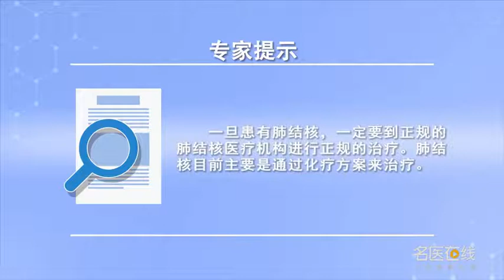如何治疗肺结核 何茂锐 重庆市第九人民医院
如果不幸罹患肺结核，一定要到正规定点的肺结核医疗机构进行正规的治疗。肺结核的治疗目前主要是通过化疗方案治疗。肺结核的治疗原则，早期全程规律适量延后在服药期间，一定要检测患者的肝肾功能、血常规和肺部的影响学变化，同时要检测患者的痰液来明确患者传染性的变化。

How to treat tuberculosis
If you suffer from tuberculosis, Must go to the regular fixed-point tuberculosis medical institutions for regular treatment. At present, the treatment of tuberculosis is mainly through chemotherapy. Principles of treatment for tuberculosis, In the early stage, the whole course was regularly delayed, It is necessary to detect the liver and kidney function, blood routine test and the influence of lung, At the same time, the sputum of patients should be tested to determine the change of patients' infectivity.